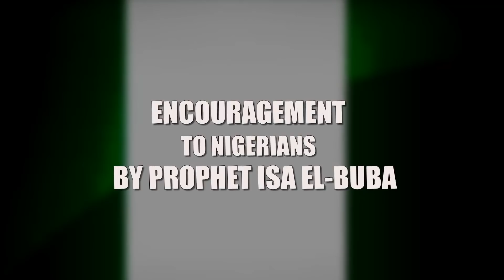2019 Elections. I Strengthen You... Prophet Isa El-Buba